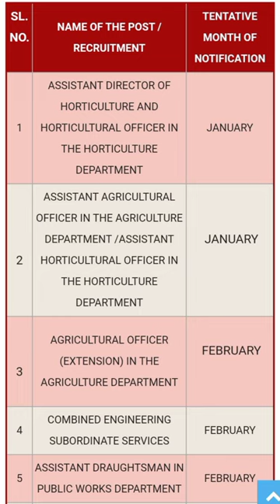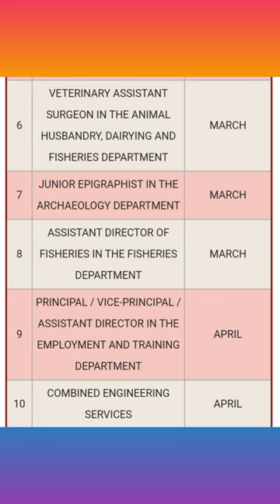TNPSC திருத்தப்பட்ட புதிய வருடாந்திர தேர்வு அட்டவணை 2021 – 2022 !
TNPSC Website Link - tnpsc.gov.in